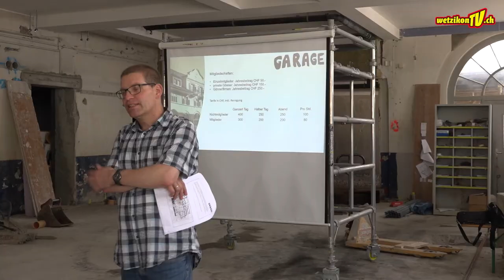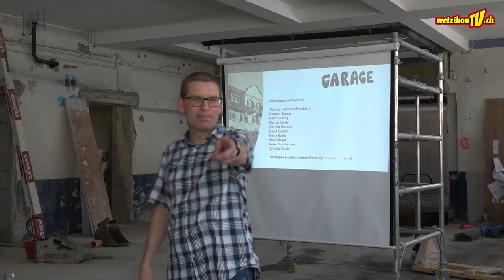GARAGE-Wetzikon ist eröffnet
Die Garage - ein Ort fürs Zusammensein, Entwickeln und Geniessen von Kultur in Wetzikon / ZH.
Ein Ort an dem Kulturinteressierte und Kulturschaffende einen urbanen, entspannten und inspirierenden Treffpunkt vorfinden. Ein Raum für Begegnung, Kultur und Genuss, wo Literatur auf guten Espresso, Musik auf ein Glas Wein und aktuelle Debatten auf gemütliches Ambiente treffen.
Adresse
Bahnhofstrasse 24
8620 Wetzikon / ZH
Öffnungszeiten
Kulturbar:
Do. ab 16 Uhr
Fr. ab 16 Uhr
Sa. ab 09 Uhr

Kulturveranstaltungen:
Sonntag bis Mittwoch
gemäss Veranstaltungsprogramm

Garage mieten
Möglichkeiten und Tarife, bitte anfragen an

Produktion:
Mediaktion GmbH
Eichstrasse 6
8620 Wetzikon